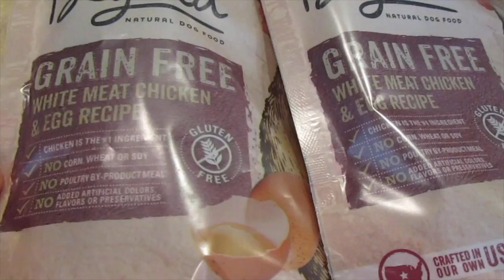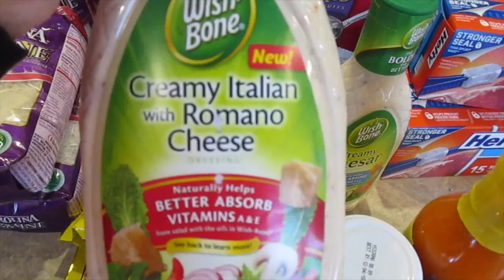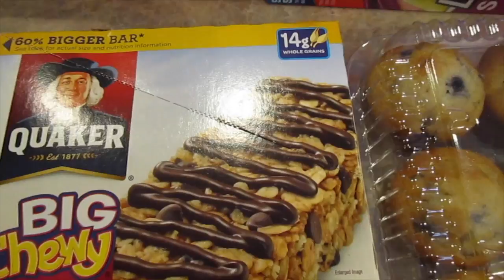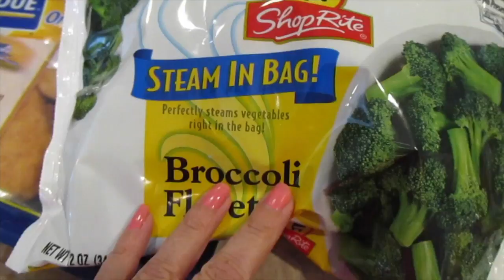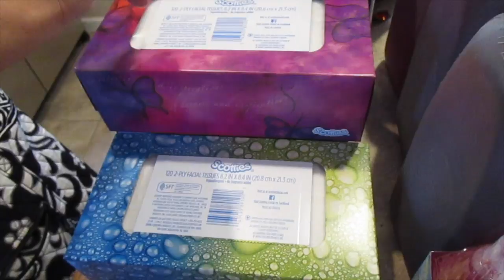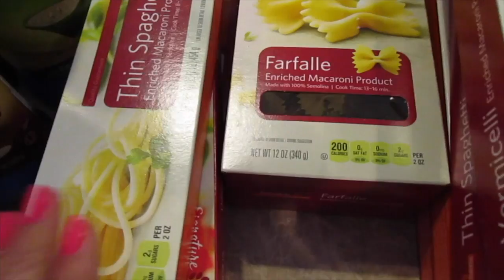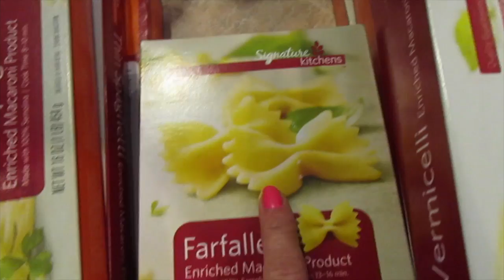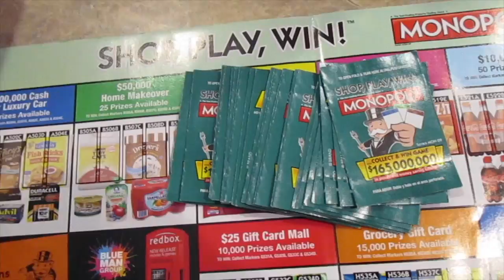Shoprite & Acme grocery haul's